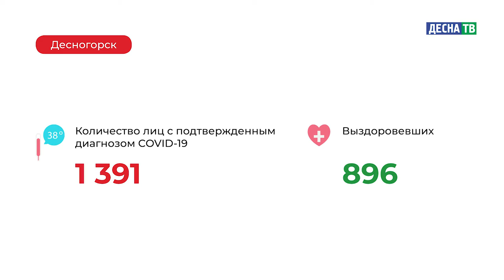Десна-ТВ: Оперативная информация по COVID-19. Статистика на 14.12.2020